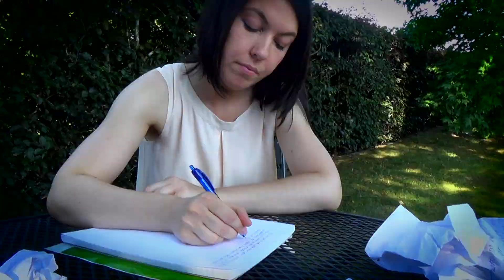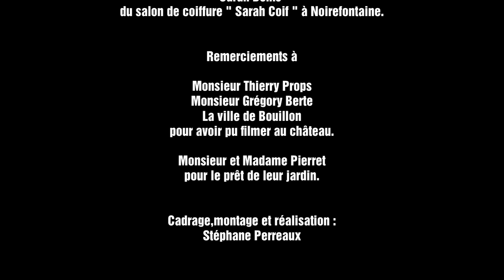L'espoir emprisonné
"L'espoir emprisonné" de Microjack.
Chant : Laetitia Ramlot
Clavier : Vincent Van Gheluwe
Chorégraphie : Fanny Bourdon et Lucie Merck
Réalisation : Stéphane Perreaux